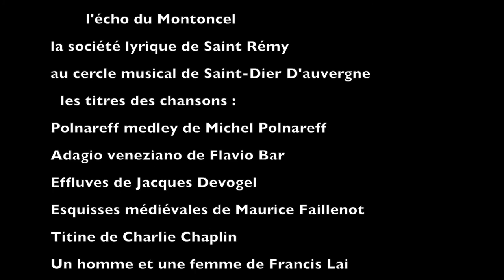Concert lyre amicale fête de la musique 2018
Concert de la lyre amicale à l'église de Saint-Remy à l'occasion de la fête de la musique